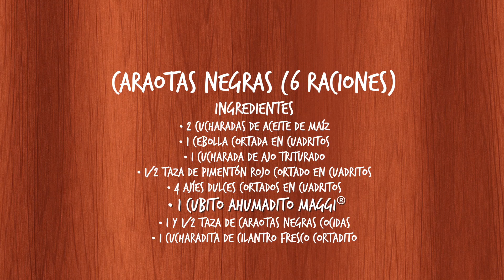Maggi (Music | Fino Audio).